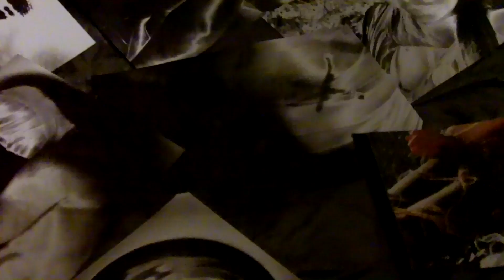Distorted Identity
A short video in response to a fine art video brief.

Largely inspired from the opening credits of the Tv show Dexter, and Kyle Coopers 1995 Seven opening sequence using the same song by nine inch nails.